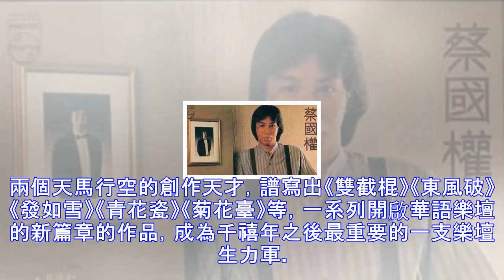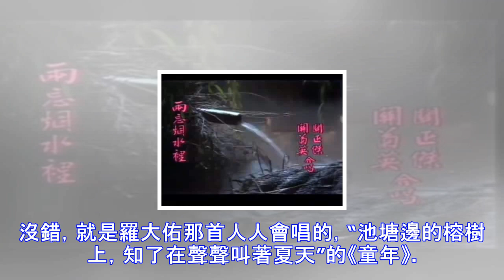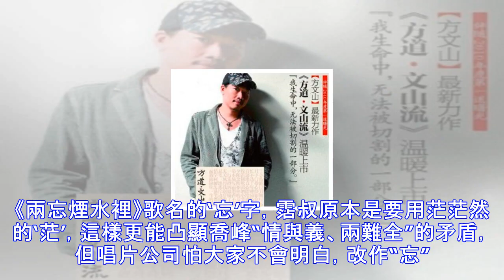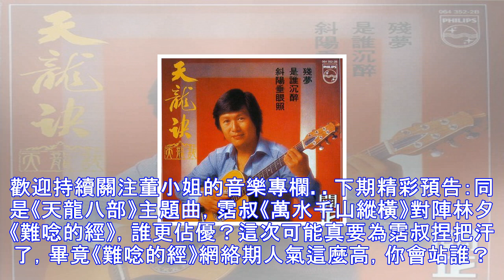黃霑選出兩個最滿意的作品，顧嘉輝只拿出一首歌，霑叔頓時沒脾氣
盧冠廷和唐書琛夫婦。大話西遊結尾時，盧冠廷唱起的那首《一生所愛》，被網友們稱為“像死了老婆一樣的悲傷”，歌詞正是他老婆親自寫的。 林秋離和熊美玲夫婦，溫婉、細膩。代表作《哭砂》《心甘情願》《謝謝你的愛》譚建常和小軒夫婦，大氣、詩意。代表作《夢駝鈴》《故鄉的雲》《三月裡的小雨》《三百六十五里路》張宇和十一郎夫婦，狂放、哀怨。代表作《用心良苦》《一言難盡》《雨一直下》《月亮惹的禍》周杰倫和方文山的班底，雖說不是夫妻，但卻是一對詞曲搭檔的絕配。兩個天馬行空的創作天才，譜寫出《...